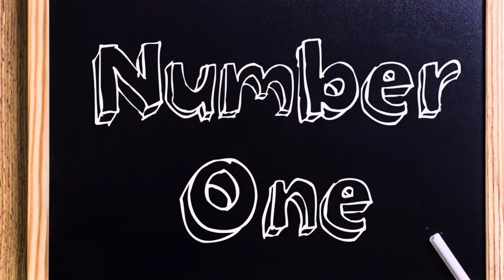How to attract the girl of your dreams ‼️‼️‼️‼️